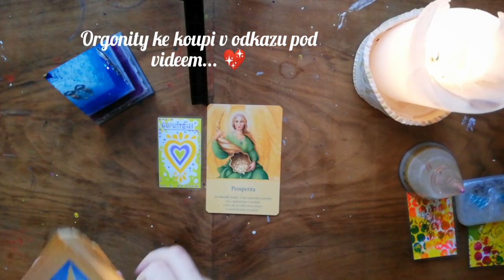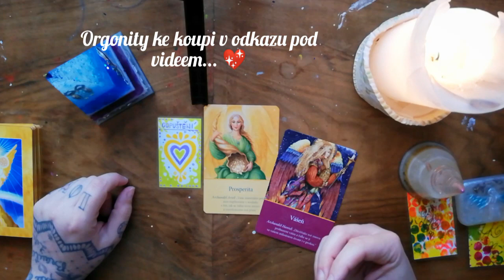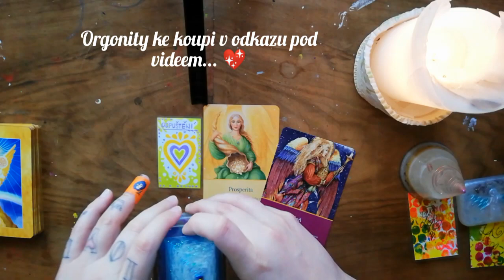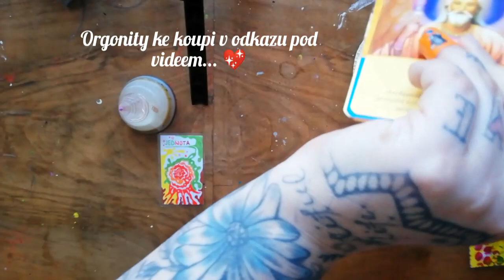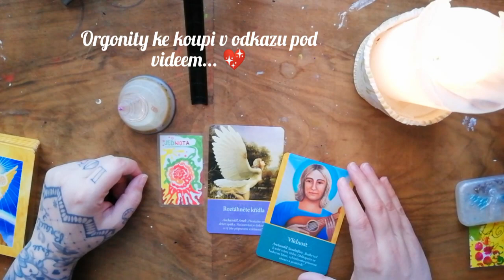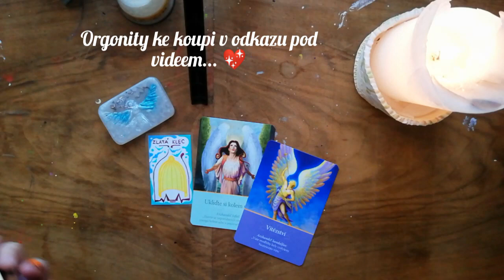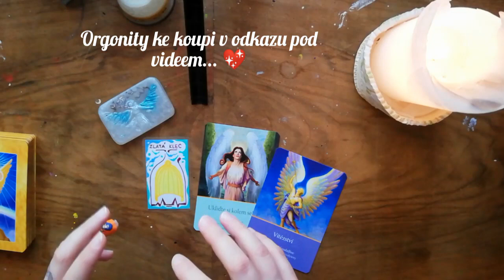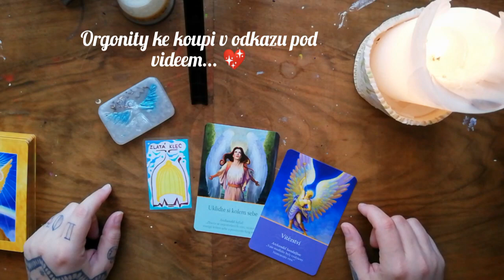Jaké téma máme v sobě nezpracováno + rady, jak je zpracovat 😇😁🤩... 🌈😊☀️🌻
PYRAMIDA -

Ahojky💖🌈🌹🌌💫🌈✨😍

KDYKOLIV NA TOTO VIDEJKO NARAZÍTE, JE TA SPRÁVNÁ DOBA 🤗💖.
1. 2:24
2. 7:37
3. 10:37

Jedná to kolektivní výklad, který nenahrazuje profesionální pomoc.

Krásný poslech 💖

Tami